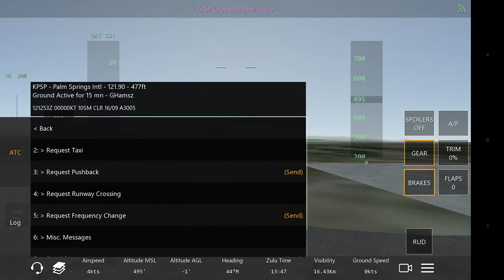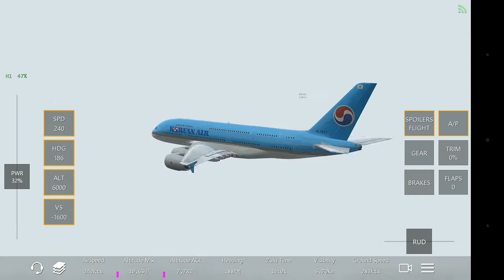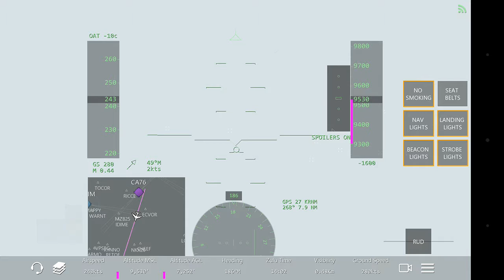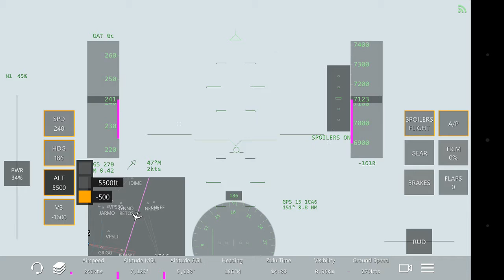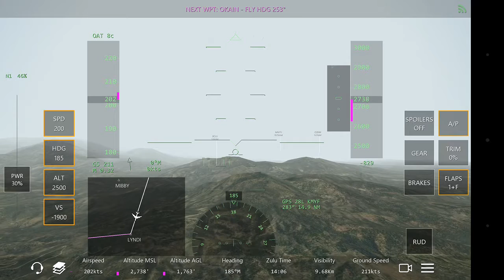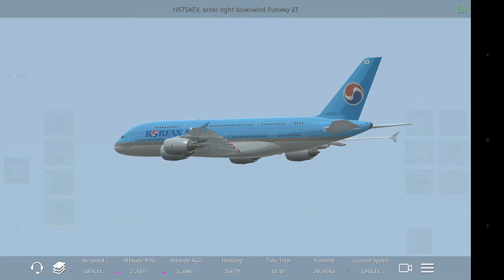Infinite Flight ✈ Korean Air A380 KPSP to KSAN multi player with live ATC